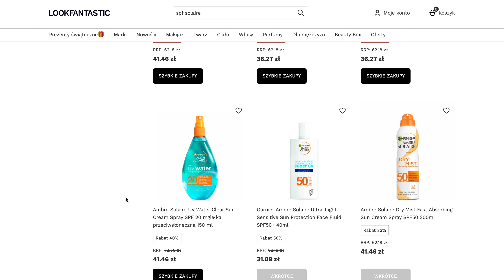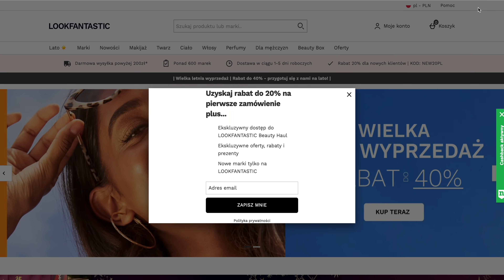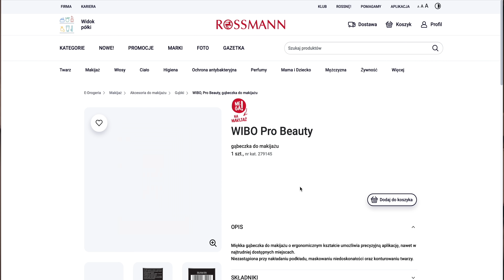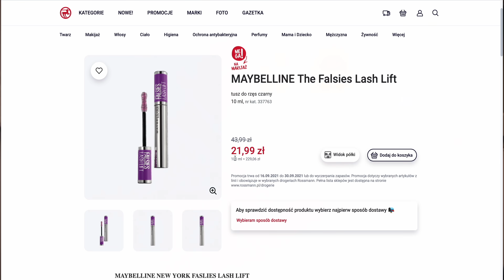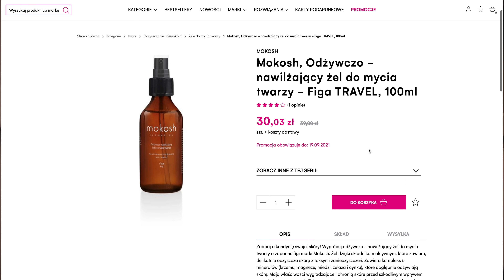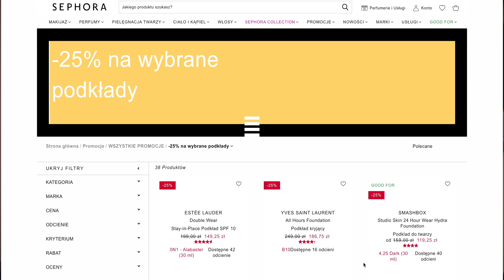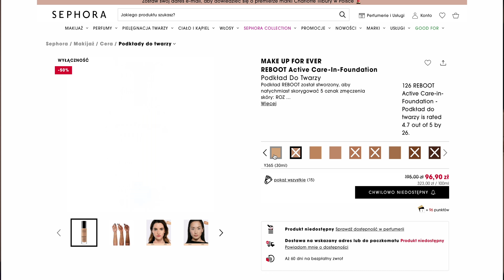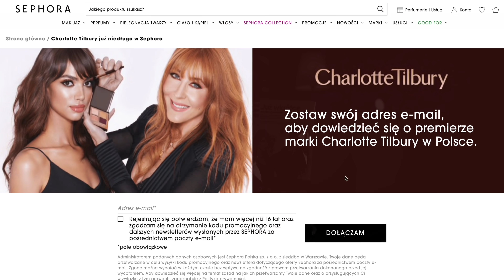KOSMETYCZNE HITY W NIŻSZYCH CENACH 🤩 PROMKA TYGODNIA 🤔 CO NAPRAWDĘ WARTO KUPIĆ W DROGERIACH??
Hej kochani! Zapraszam Was dziś na film z przeglądem ciekawych, kosmetycznych promocji z których aktualnie możecie skorzystać! Dajcie znać, czy taki format Wam się podoba i czy chcecie oglądać takie filmy na kanale częściej! 😍

Pamiętajcie, że rejestrując się w Net-Pocket, na start otrzymujecie 4000pkt. 😊‼️🔥

Film powstał we współpracy z Net-Pocket.

Jeśli chcecie być na bieżąco koniecznie śledźcie mój Instagram, na którym robię przeglądy nowości i właśnie tam jako pierwsi możecie zobaczycie najnowsze testy, makijaże itd.

Zapraszam Was również na mojego TikToka! 😄❤️
Pojawia się tam kilka filmów tygodniowo i mają świetny odbiór, więc jestem przekonana, że znajdziecie tam również coś dla siebie!